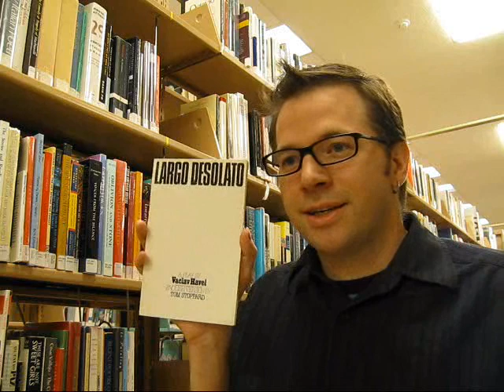One Minute Largo Desolato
"Largo Desolato," by Vaclav Havel is one of my top 5 favorite plays of all time. Someday, when I have the coin, I'll start a little theatre and produce plays like LD, and other of my favorite works. Sure, I might have to pay people to come see them, too, but maybe I can make up that expense with banner ads and commercial breaks in the play.